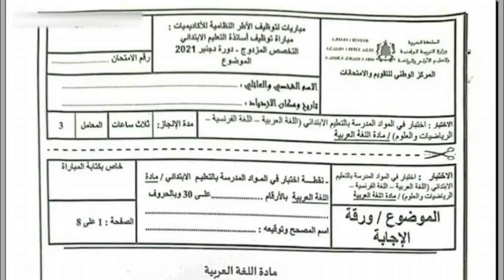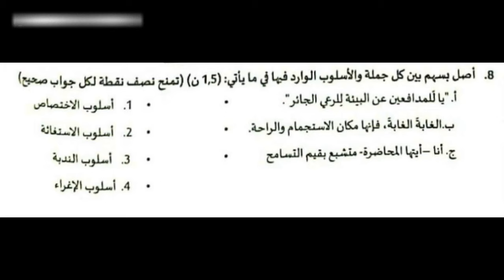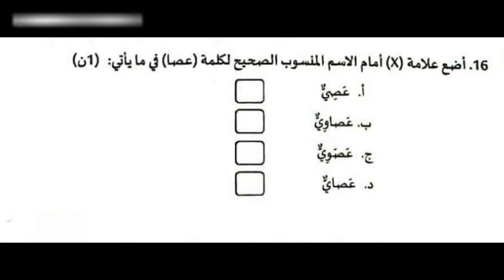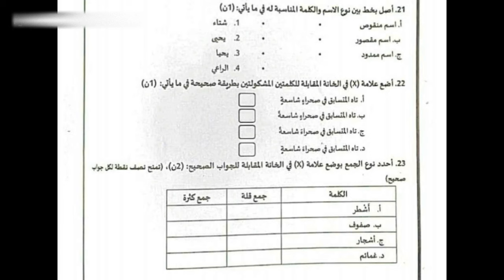تصحيح امتحان اللغة العربية تخصص مزدوج ابتدائي _ مباراة التعليم 2021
تصحيح امتحان اللغة العربية تخصص مزدوج ابتدائي